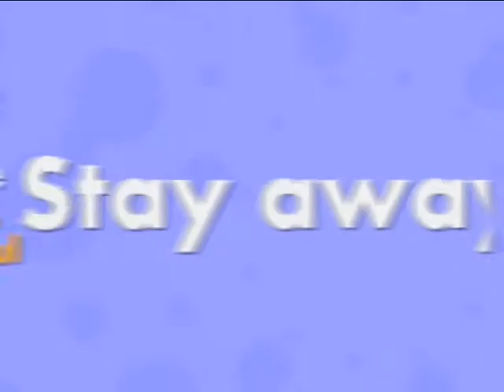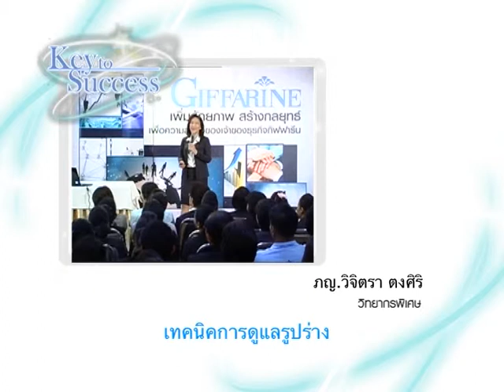Key To Success 026/01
ตอน เทคนิคการดูแลรูปร่าง โดยภญ.วิจิตรา ตงศิริ